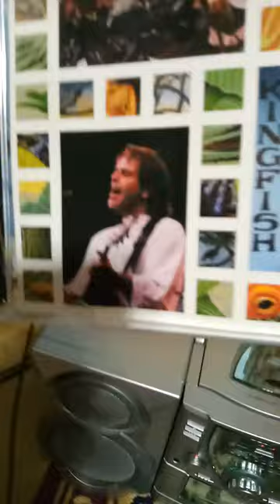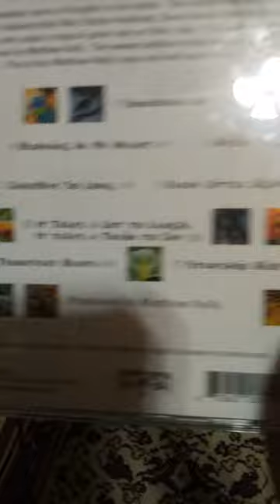Kingfish-Sundown On The Forest (1999)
1.Hurt Enough (Barry Flint) (Vocal by Jenni Muldaur) 0:05
2.Sundown On The Forest (Barry Flast) (Vocals by Danny Rio,Barry Flast,and Bob Weir) 4:54
3.It Don't Take Much (Matthew Kelly,Marcus Strange) (Vocals by Matthew Kelly,Barry Flast,Fred Campbell,and Ana Rizzo) 9:34
4.Burning In My Heart (Barry Flast) (vocals by Jenni Muldaur,Matthew Kelly,and Ana Rizzo) 13:50
5.Ridin' High (Bill Cutler) (Vocals by Bill Cutler, Zoe Eis,Caitlen Cornwell, and Ana Rizzo;Jerry Garcia on lead and rhythm guitar,recorded in 1973) 18:03
6.Padlock Cufflinks (James A.Nelson III, Barry Flast) (vocals by Bob Weir,Zoe Ellis, and Caitlen Cornwell) 23:30
7.Goodbye,So Long (Marcia Strange,Matthew Kelly) (vocals by Danny Rio,Caitlen Cornwell, Matthew Kelly, Barry Flast,and Ana Rizzo) 27:24
8.Every Little Light (Matthew Kelly,Marcus
Strange) (Vocals by Matthew Kelly,Zoe Ellis,Caitlen Cornwell,and Ana Rizzo) 30:42
9.Eyes Of The Night (Barry Flast) (Vocal by Jenni Muldaur) 34:32
10.It Takes A Lot To Laugh,It Takes A Train To Cry (Bob Dylan) (Vocal by Danny Rio) 37:46
11.My Baby Left Me (Arthur Crudup) (Vocals by Matthew Kelly,Zoe Ellis and Caitlen Cornwell) 41:19
12.Tennessee Blues (Bobby Charles) (Vocals by Ana Rizzo,Zoe Ellis, and Caitlen Cornwell) 44:39
13.Starship Ride (Country Joe McDonald) (vocals by Bob Weir,Bobby Flast,and Matthew Kelly) 50:50
14.Jump For Joy (J.Carter,Gilbert) (Vocals by Danny Rio,Ana Rizzo, Caitlen Cornwell,and Ari Rios) 54:17